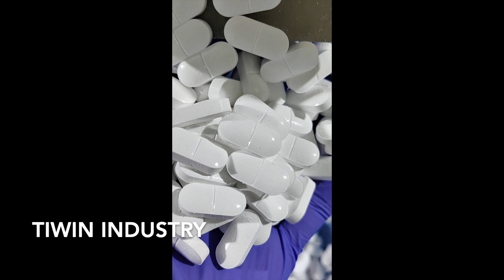Economic, performance rotary tablet press big oblong mono-layer tablets.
Highlight
- Raw material of turret is 2Cr15
- A overload protection unit is included in the system to avoid the damage of the punches and apparatus when overload happen.
All the raw material of punches are 6crw2si
- All the controller and devices are located in one side of the machine, so that it can be easier to operate.
- The machine's worm gear drive adopts fully-enclosed oil-immersed lubrication with long service-life, prevent cross pollution.